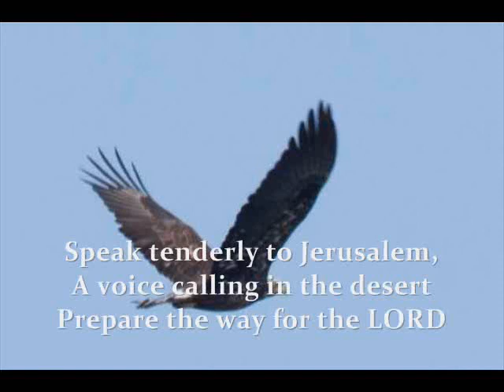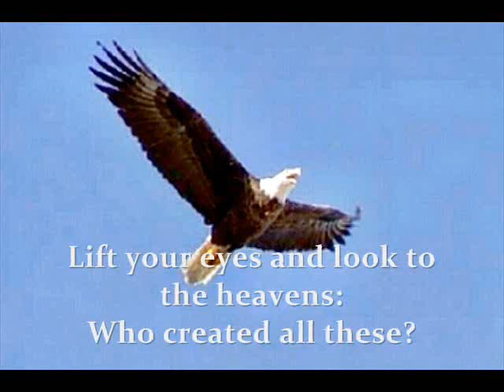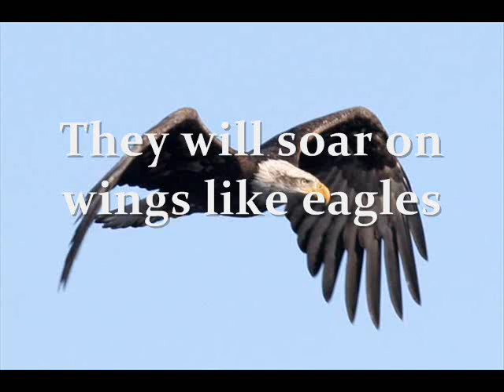Uplift Me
Isaiah 40 - Those who hope in the LORD will renew their strength. They will soar on wings like eagles; they will run and not grow weary, they will walk and not be faint.